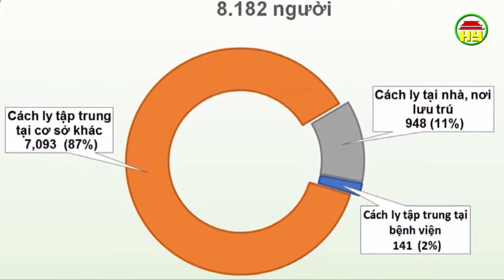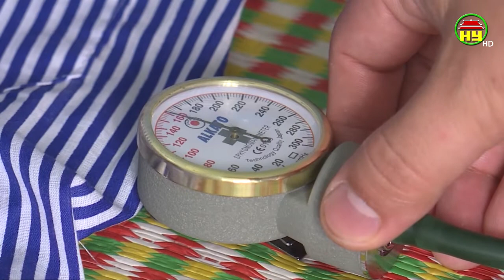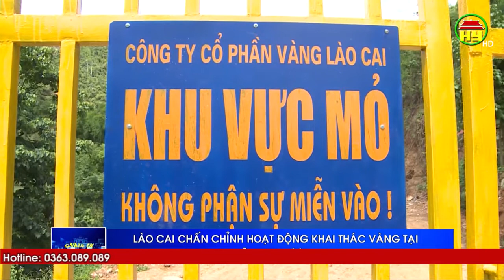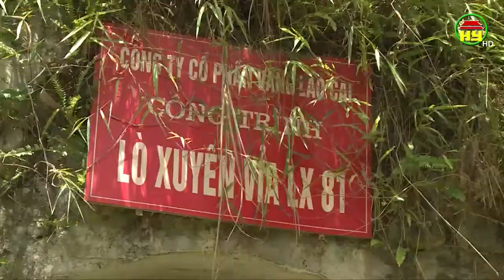Nhìn từ Phố Hiến thứ 5 ngày 11/06/0202